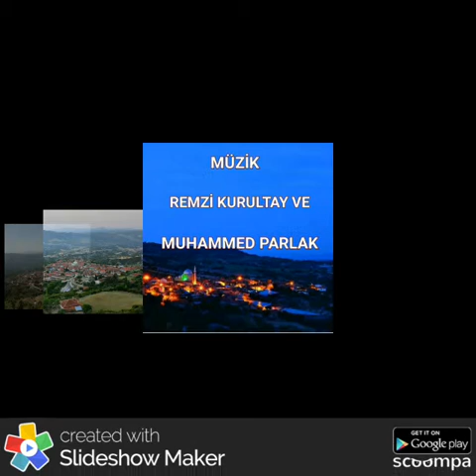MERKEZ ULUCAK KÖYÜ UŞAK TARHANASININ YAPILIŞI VE HAZIRLANIŞI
ULUCAK KÖYÜ UŞAK